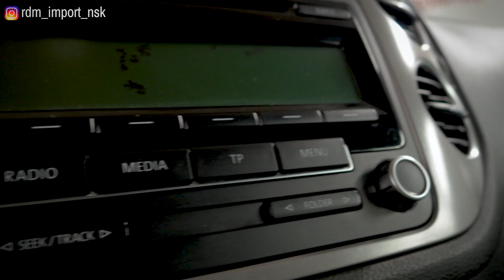Кроссовер Фольксваген Тигуан обзор | Куда смотреть при покупке | Совет авто эксперта РДМ-Импорт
Хотите купить Фольксваген Тигуан первого поколения обязательно посмотрите обзор от авто эксперта с большим опытом. Он покажет слабые места и куда смотреть при покупке.

И так  встречайте:  Volkswagen Tiguan Первое поколение (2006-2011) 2 литра дизель, гидромеханическая коробка передач и полный привод 4WD

★ Продажа Авто
★ Покупка Авто